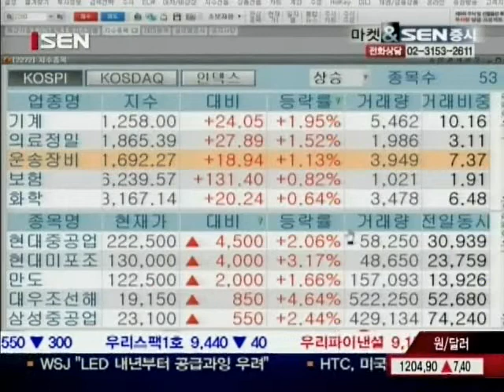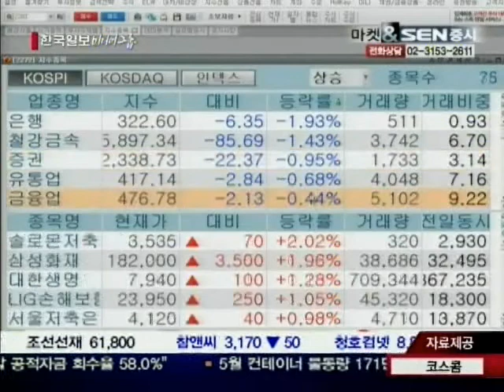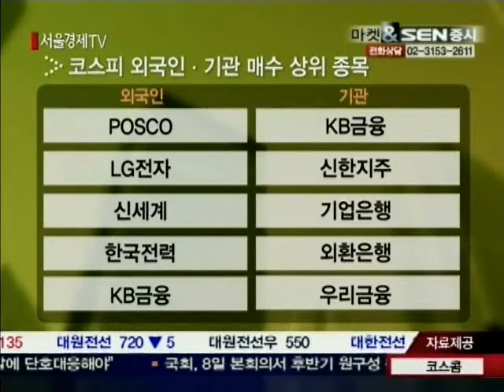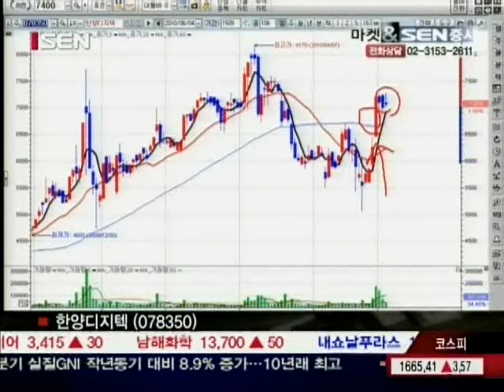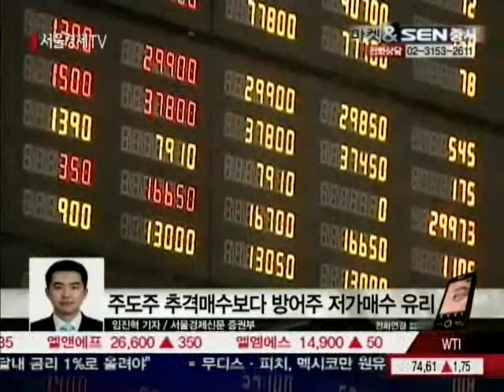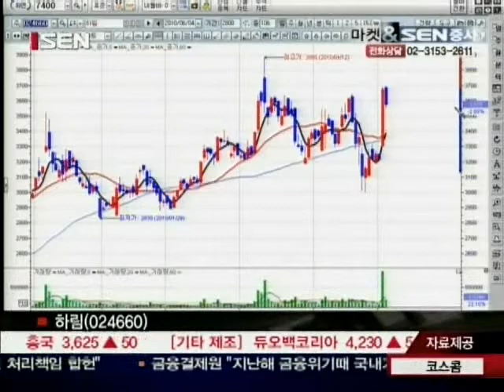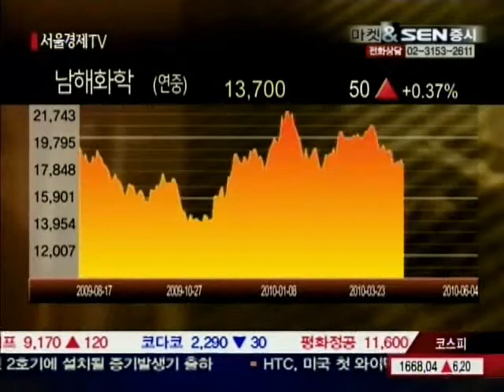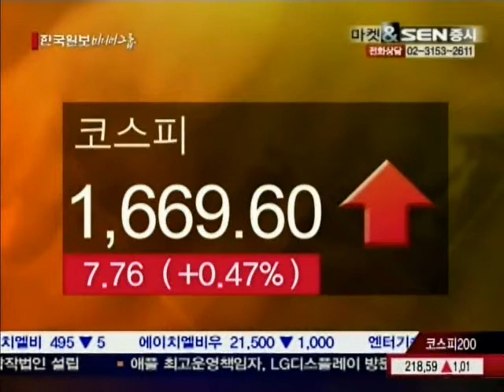[서울경제TV] 20100604_마켓&SEN증시_57